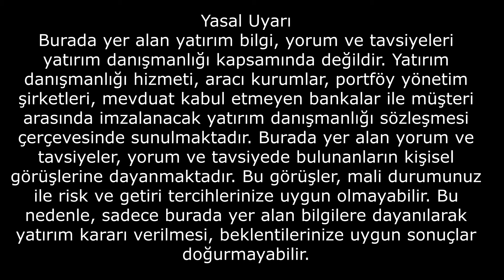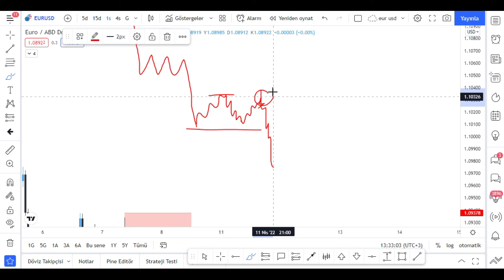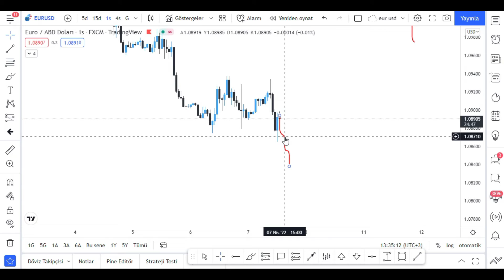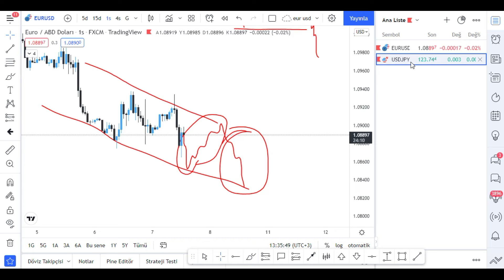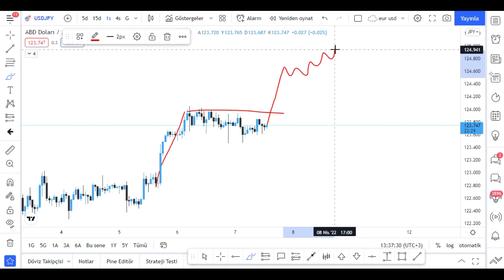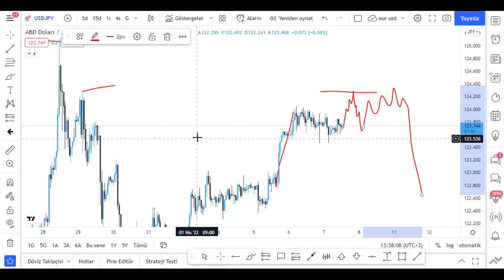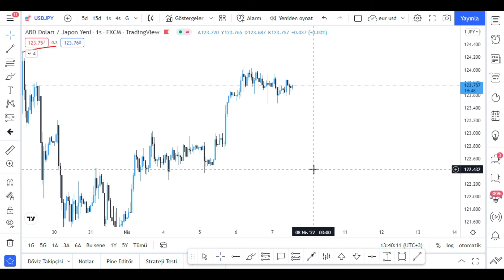DOLAR ANİ ATAK YAPTI ! ( Forex price action teknik analiz ve eğitim )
Bu videoda forex price action teknik analiz ve eğitim konularında detaylı bilgi verdim. Dolar globalde ne olur, dolar endeksi yükselecek mi, forex teknik analiz, price action eğitimi, forex pariteleri ne olur, foreks günlük alım satım yaparak para kazanma konularında Birol Kiraz kanalı eğitim videosudur.

Ayrıcalıklardan yararlanmak için bu kanala katılın:
UYARI! : Bu videoda anlatılanlar kesinlikle yatırım tavsiyesi değildir. Sadece eğitim   amaçlıdır. Her yatırımcı yatırım kararlarını kendisi almalıdır.